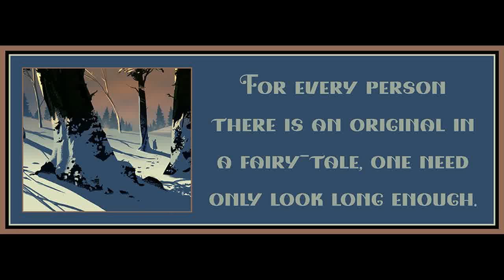52 from Minima Moralia by Theodor Adorno